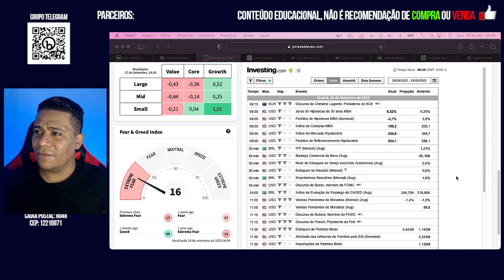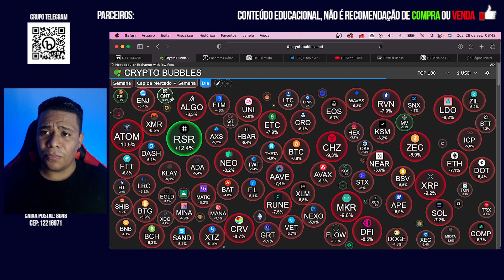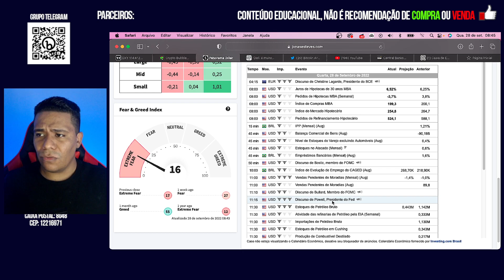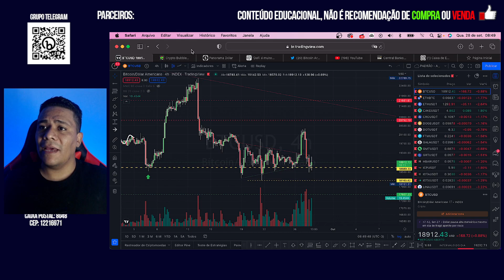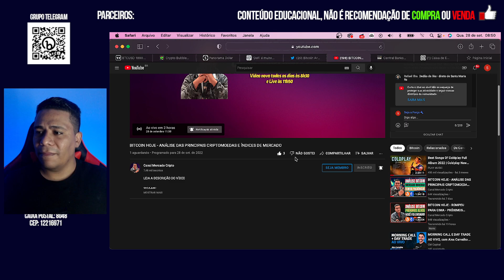ANÁLISE DIÁRIA - BITCOIN E SP500 SEGUEM EM MOMENTO CRITICO, ESTEJA ALERTA - DÓLAR ÍNDICE FORTE!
Olá meu nome é ADM e o objetivo desse video é te passar um conteúdo apenas para fins informativos, que não constituem em uma  recomendação de compra de qualquer tipo de criptomoedas. Nele nós iremos falar sobre a alta do Bitcoin e demais moedas. Quaisquer opini��es expressas neste vídeo foram preparadas com base nas informações disponíveis no momento em que tais opiniões foram descritas.